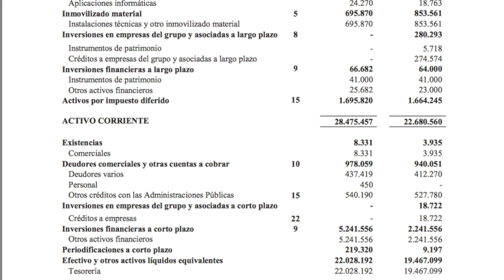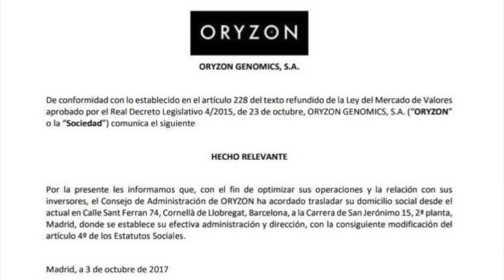ORYZON SE VA DE CATALUÑA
La empresa Oryzon ha anunciado hoy que se va de Cataluña a Madrid.